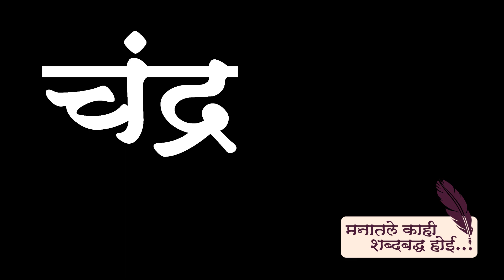चंद्र | Chandra | Marathi Charoli | Marathi Poem on Moon | poems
साहित्यातील काव्यप्रकारांमध्ये असणारा अजून एक प्रकार म्हणजे 'चारोळी'... अगदी थोडक्या शब्दात... थोडक्या ओळींमध्ये खूप काही सांगून जाणारी... चंद्राच्याही मनातील एक गोष्ट सांगणारी हि एक चारोळी... "चंद्र"

Credits:
Images: Internet